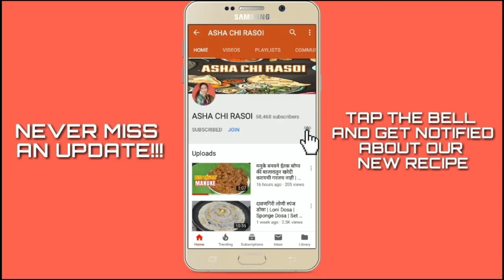मिक्स डाळ-तांदळाचे पौष्टिकआप्पे | Mix Daliche Tasty Appe | Homemade Appe Recipe By Asha Maragaje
BEST Offers
Piegeon Pan Combo
Niron Combo
Prestige Combo

INGREDIENTS
पिठासाठी लागणारं साहित्य
१ छोटा चमचा मेथी
१ वाटी मूग डाळ
१ वाटी मसूर डाळ
१ वाटी उडीद डाळ
१ वाटी चण्याची डाळ
१ वाटी तूर डाळ
१ बाउल उकडे तांदूळ
१ बाउल साधे तांदूळ
मुठभर पोहे

पिठात मिक्स करण्यासाठी
२ चिरून घेतलेले कांदे
३-४ मिरच्या
मुठभर कोथिंबीर
कडीपत्ता